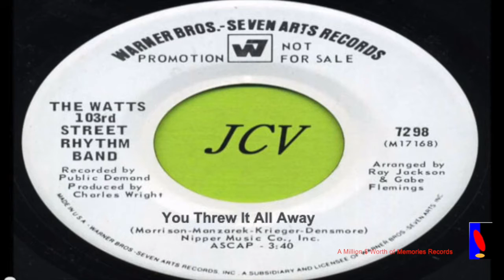Soulful Sounds: Charles Wright & The Watts 103rd Street Band Perform "You Threw It All Away"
Prepare to be captivated by the soulful performance of Charles Wright and The Watts 103rd Street Band as they bring to life the heartfelt ballad, "You Threw It All Away."

In this remarkable performance, Charles Wright pours his heart and soul into the song, infusing it with raw emotion and a deep sense of longing. With each lyric, his captivating vocals resonate with listeners, conveying the pain and regret that accompanies a love that has slipped through one's fingers.

Accompanied by the remarkable musicianship of The Watts 103rd Street Band, the performance takes on a soul-stirring quality that is impossible to ignore. The band's seamless blend of instruments creates a rich musical tapestry, perfectly complementing Wright's emotive vocals.

Description

Charles Wright, an influential songwriter and recording artist, emerged as the leader of Charles Wright & the Watts 103rd Street Rhythm Band in the late 1960s. Born in Mississippi, Wright's passion for music developed from a young age and was influenced by the Delta blues. The band's soulful, funky sound gained commercial success, and their iconic song "Express Yourself" has been sampled by numerous artists. After the band disbanded, Wright pursued a solo career, exploring various musical styles. His legacy has left an indelible mark on the music industry, inspiring generations of musicians.

Published Books:

Still On The Road To Freedom

The Collected Novels of Charles Wright